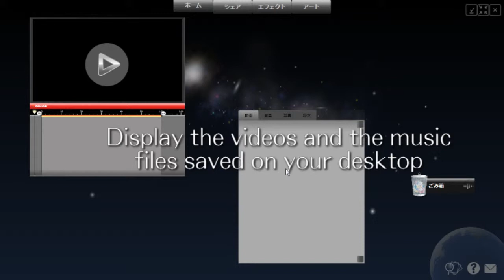Basic12: Media Browser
How to master the media browser